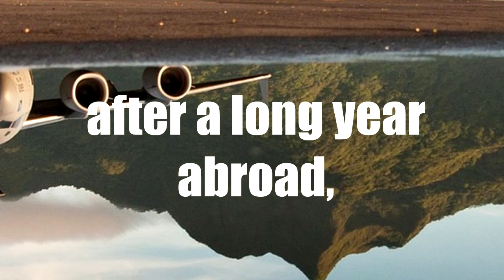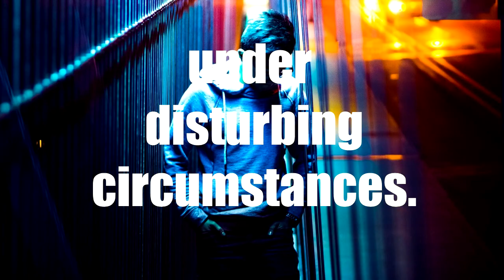BOOK TRAILER "Newbourne. A Cold Case"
This is a book trailer of "Newbourne. A Cold Case" Adult Fiction Novel by Anna Lavrynenko (Me), published in March 2020.
Pages: 392; Language: English;
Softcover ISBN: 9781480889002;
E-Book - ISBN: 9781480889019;